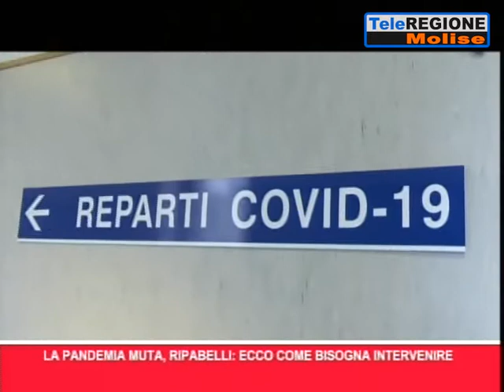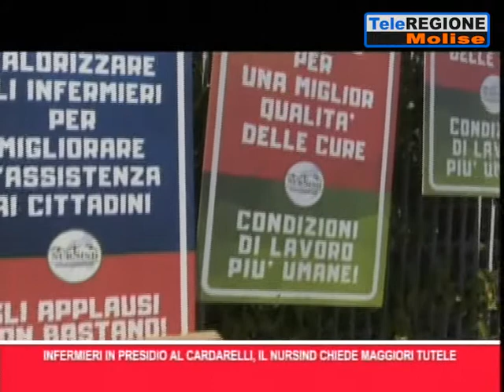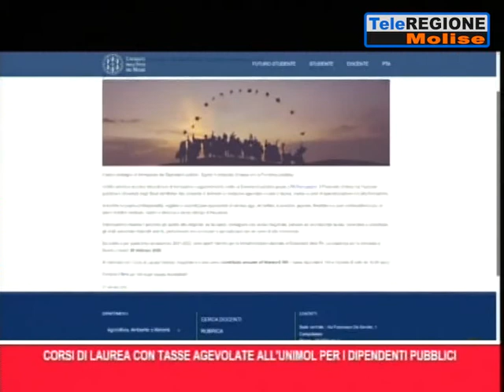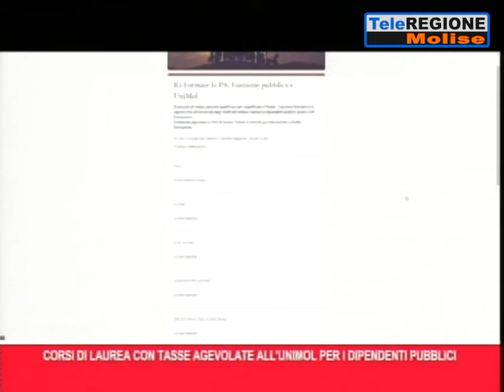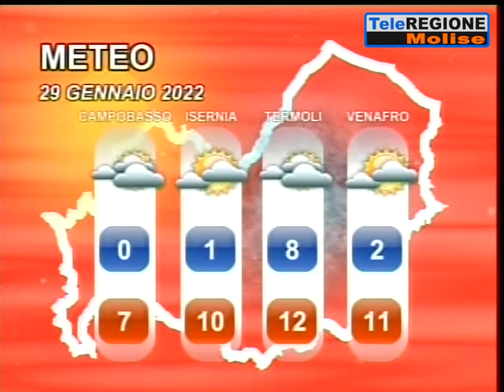Telegiornale ore 14.00 - 28/01/2022